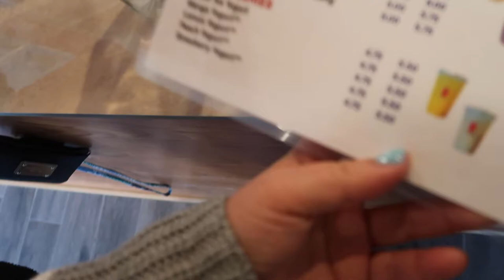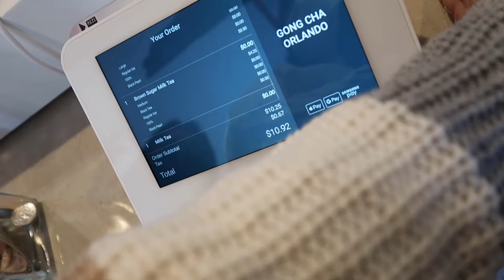LOTTE MARKET Eats Orlando Gong Cha Grand Opening UCF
LOTTE MARKET Eats New Asian Super Markert and Gong cha
uploading this vlog from back in January when my sister transferred to  UCF. (a week later she moved back home because of COVID). We went grocery shopping, grabbed something to bite and went to see gong cha opening in Orlando. I was able to film the process of how they make boba.

feel free to connect w/ me & let me know what place I should dine and dish out next!